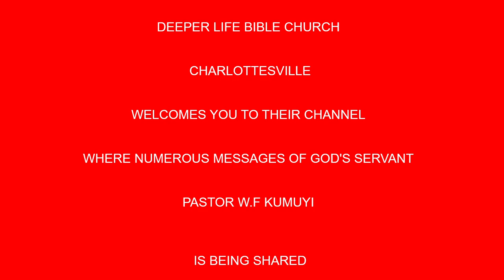REACHING THE EAGLE HEIGHT BY PAS W F KUMUYI